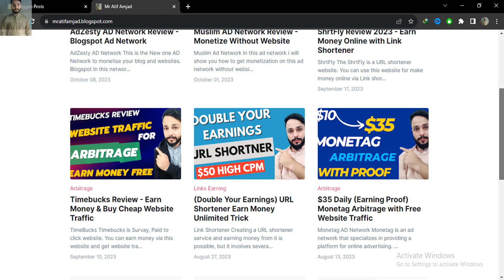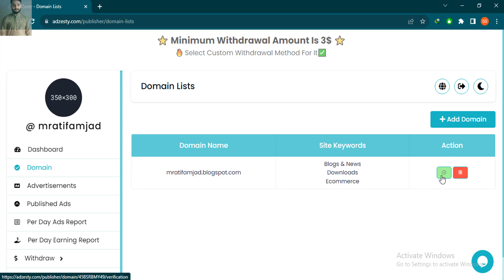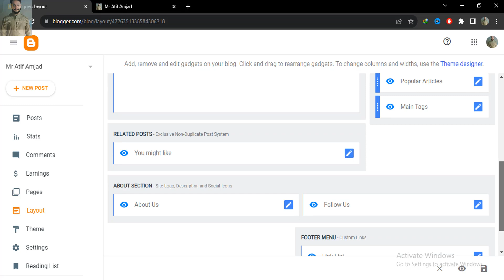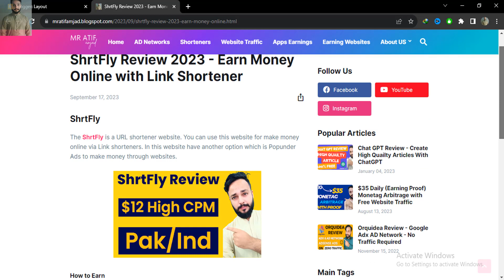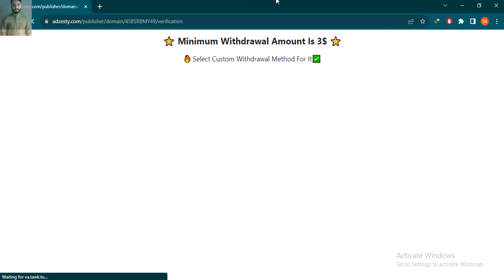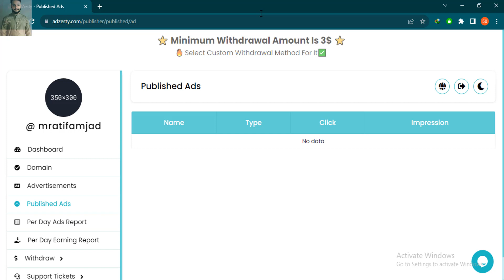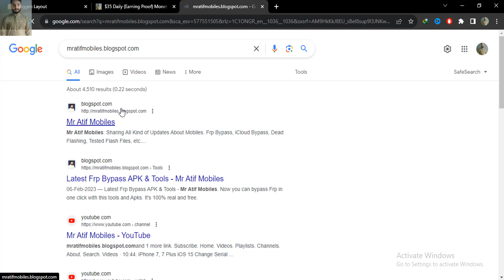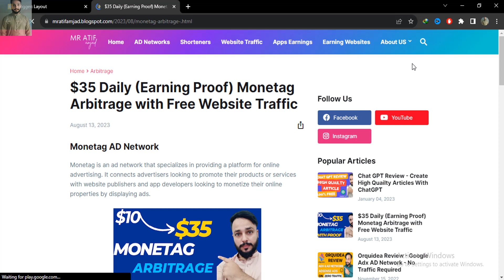Adzesty ADS Setup - Blogspot Approval - AD Network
Adzesty ADS Setup - Blogspot Approval - AD Network for High Cpm

In this video, I'm sharing how to setup and approve Adzesty ads on Blogspot using the AD Network. Adzesty is an ad platform that allows you to create and run beautiful ads on Blogger. This video will show you how to set up your Adzesty account, approve your ads and get started ads earnings.